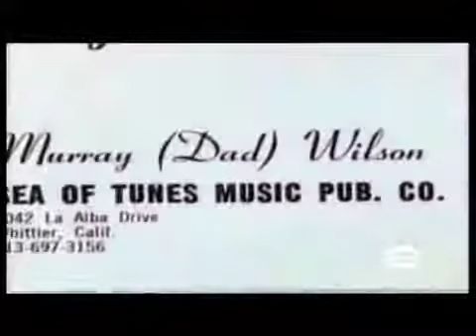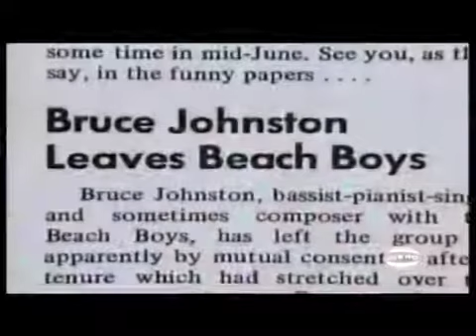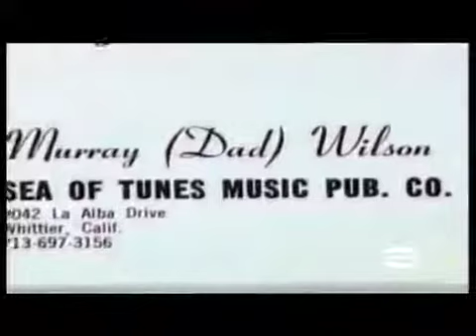Good Vibrations The Life &amp; Times of The Beach Boys Pt 6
9czvo